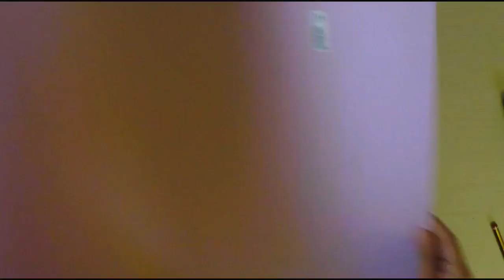Mesa Dulce PASO A PASO, 1er paso FONDO con FLORES de Cartulina ROSA MORADA